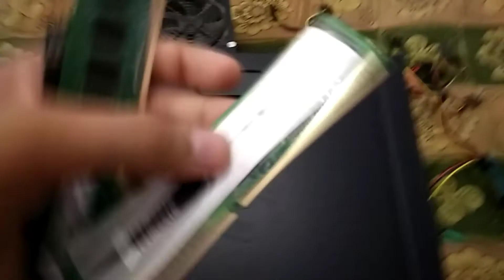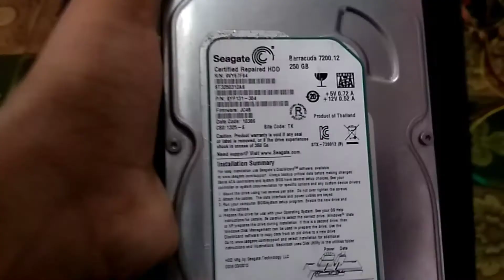PC is dead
My Gaming Beast is dead
LIKE N SUBSCRIBEEEEE...